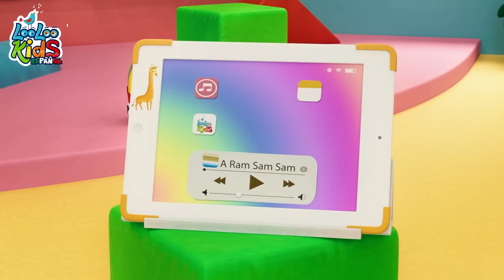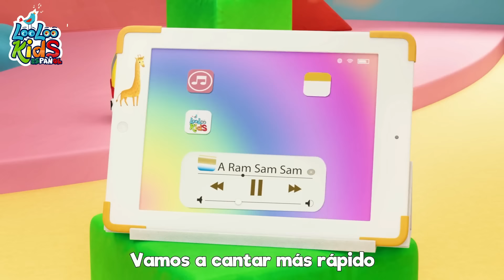🐤🐥Los Pollitos Dicen Pio Pio - Canciones Infantiles para niños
Los pollitos

dicen mamacita,
tengo mucha hambre
dame lombricitas.

chuchuwa chuchuwa,cancion chuchuwa,canciones infantiles,musica infantil,chu chu ua,chu chu wa,cancion infantil,musica para niños, chuchugua, chuchuwa chuchuwa chuchuwa wa wa, shushuwa, chichigua, chuchuwa wa wa, chuchu wa, chuwa chuwa, la vaca lola